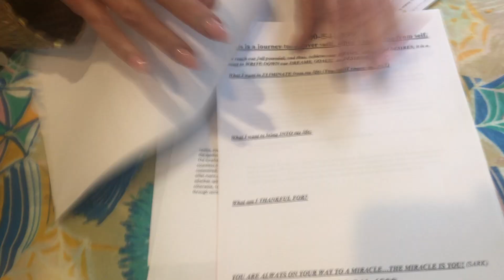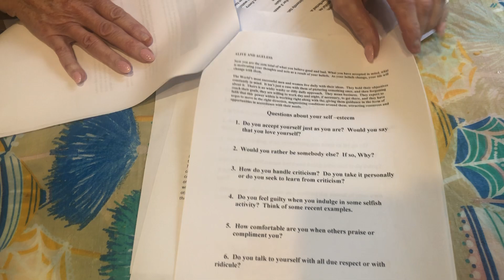This Is your life part 2